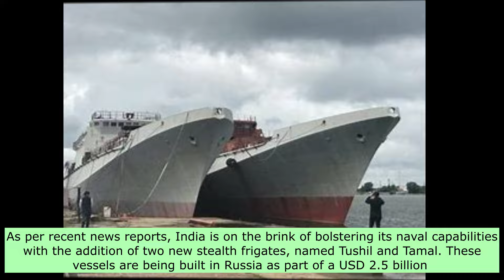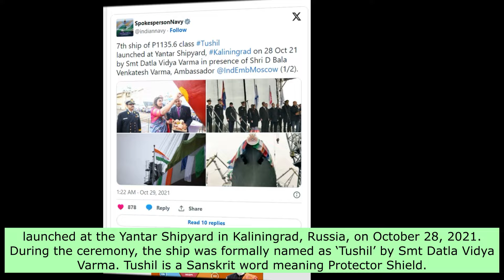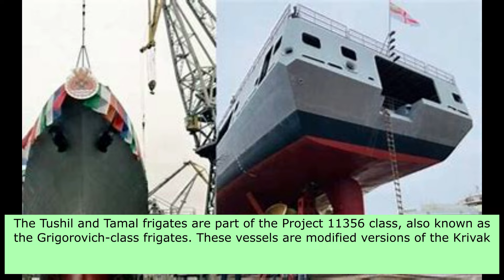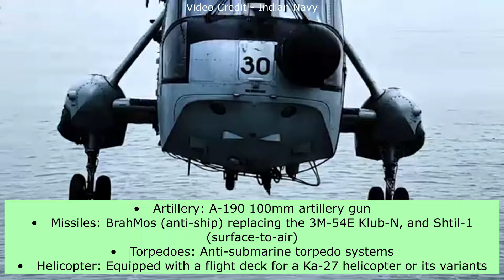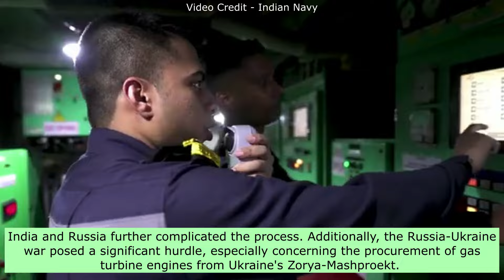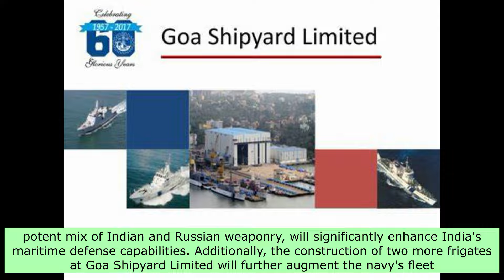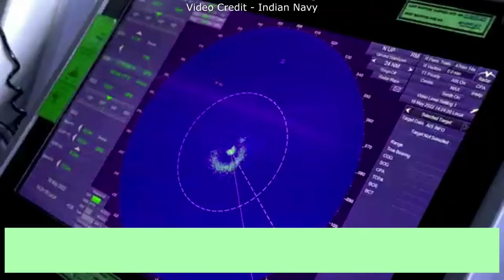India To Soon Add Russia Built Tushil and Tamal Stealth Frigates to Navy | When & Why